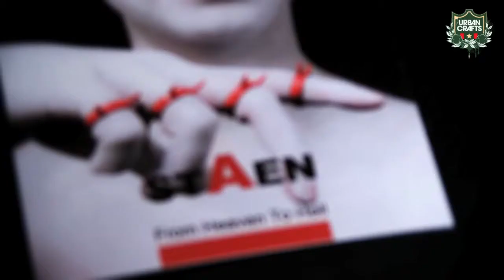Stijn Van der Auwera - Juweelontwerp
Juweel ontwerper Stijn houdt van en creatie en geschenk in één. Hij ontwerpt juwelen uit verscheidene materialen en houdt van kleurtjes.